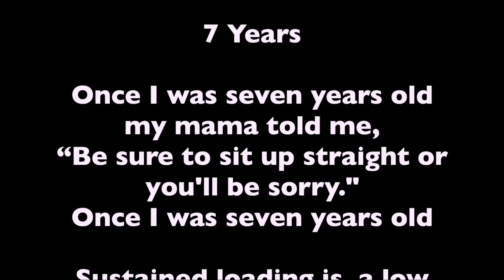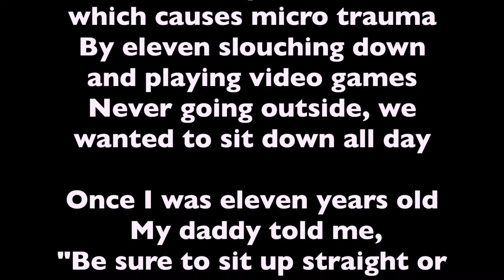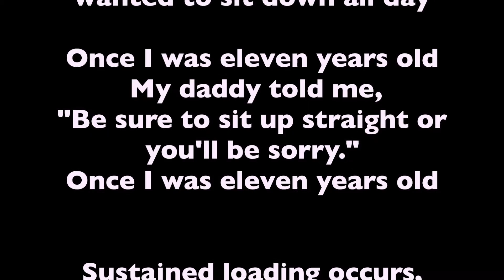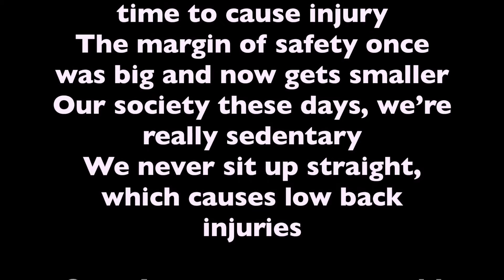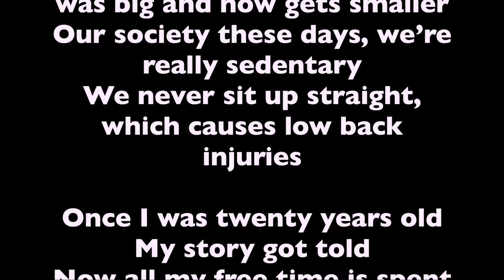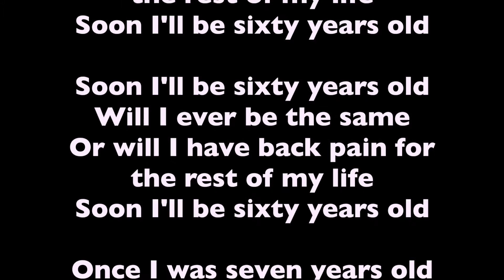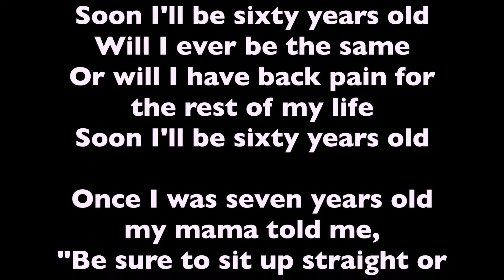Biomechanics Project Melissa Tobin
Revised lyrics, music and vocals by Melissa Tobin

Original Song "7 Years", by Lukas Graham